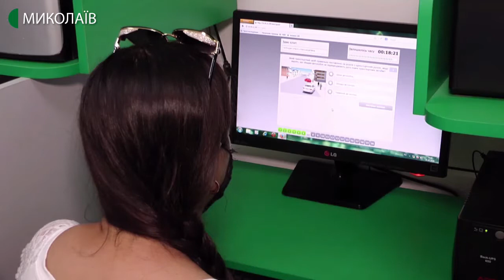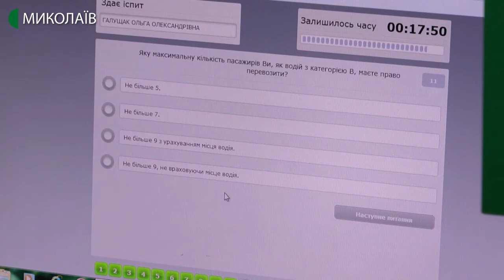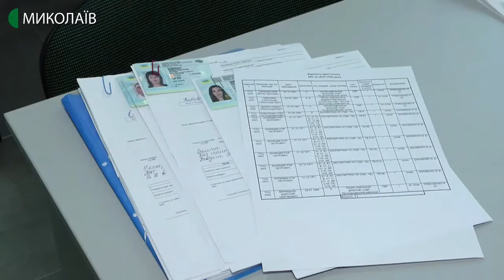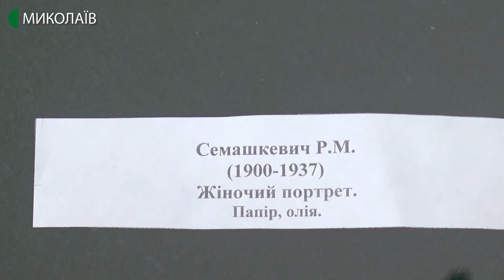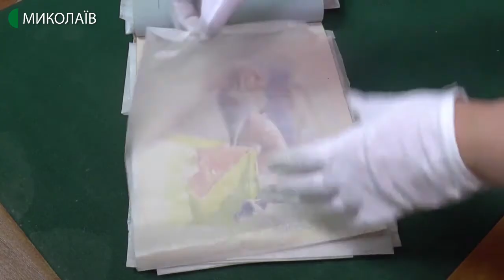21.07.2020. Новини. 17:00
Сьогодні у випуску:
- COVID-19 на Миколаївщині: двоє людей захворіли, дев'ятеро — одужали;
- На Миколаївщині в сервісних центрах МВС впроваджують нововведення;
- У миколаївському музеї оцифрували колекцію графіки.
Ведуча – Світлана Кльосова.